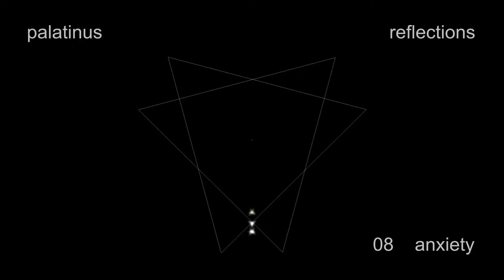Palatinus - Anxiety (Reflections 08)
08  Anxiety
Composed, played, recorded and mixed by Zsolt Palatinus
Album title: Reflections
Year: 2021
Mastered at DobBázis studio by Tamás Vellai

About my new album Reflections:
Alarming changes are unfolding in our world. A number of countries seem to regress into authoritarian governing and terrifying events take place. The tracks on this album are reflections upon news about murdered protesters, students and journalists fighting for the right to learn and write what they wish to learn and write about. You'll find satirical tracks reflecting upon the theft of public means disguised as infrastructure, and the unholy reunion between state and religion. I also reflect upon the sixth mass extinction of species on our planet as a result of human ignorance and greed. The two closing tracks reflect upon the fallout of a global pandemic we are trying to get through and upon being constantly anxious about all these issues...